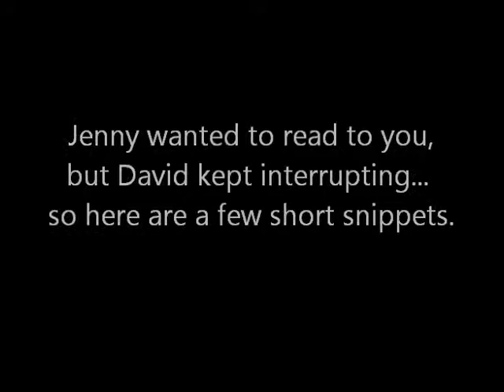Gabby's Stick-to-It Day by Sheila Walsh {blog.ashleypichea.com}